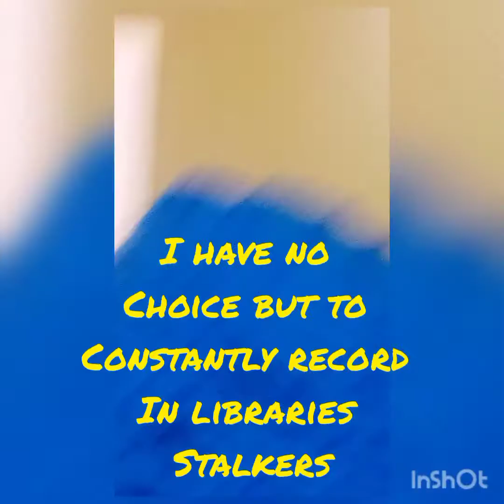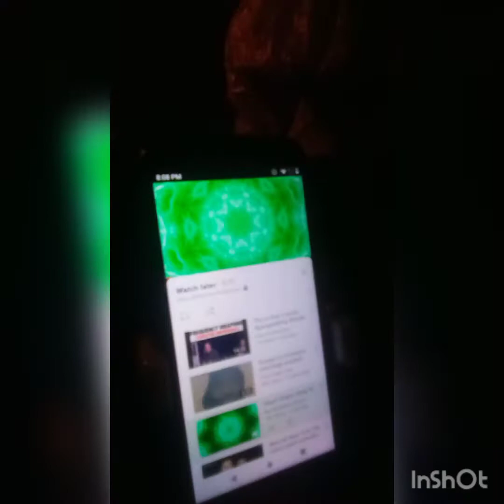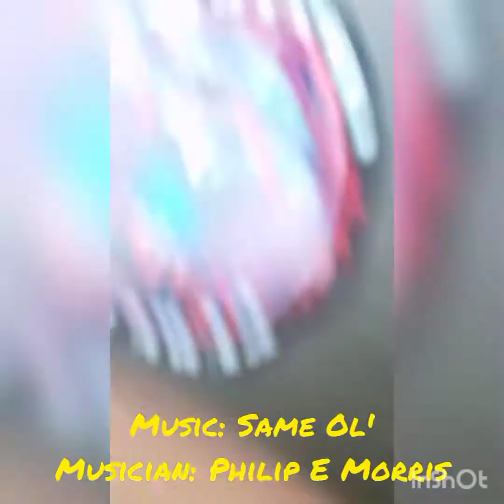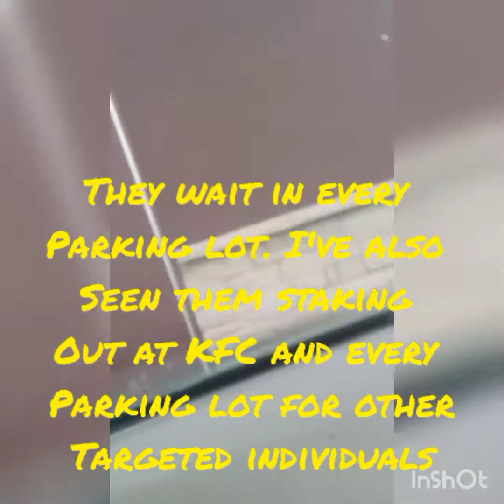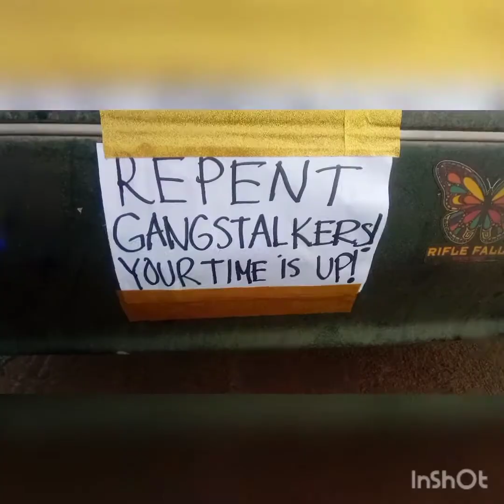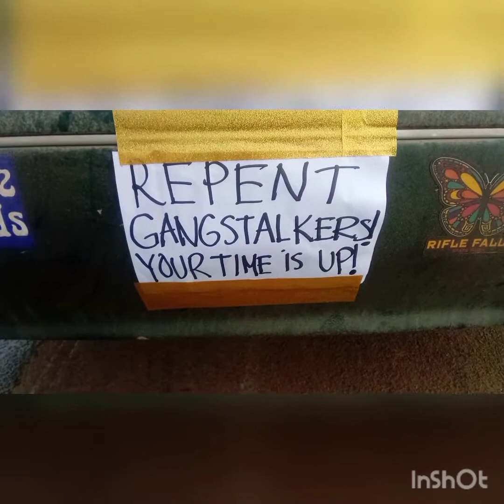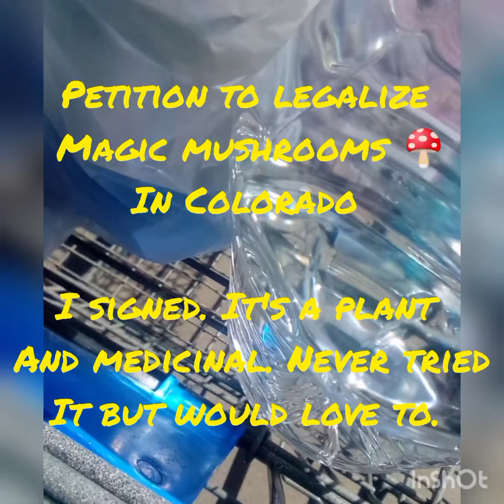Sick A$$ Gangstalking in Denver, CO + A Desperate Human Experimentation Researcher In Walmart 🙄📋💉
I never CONSENTED to be researched on and tortured. My God Will ANNIHILATE everyone one of these demons soon